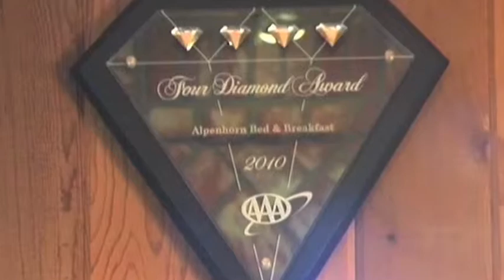Alpenhorn Bed and Breakfast